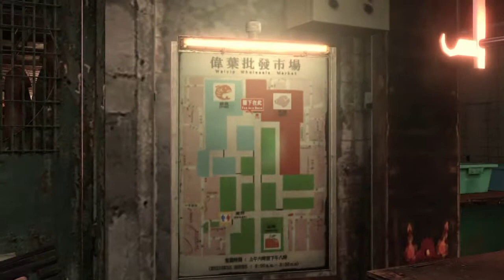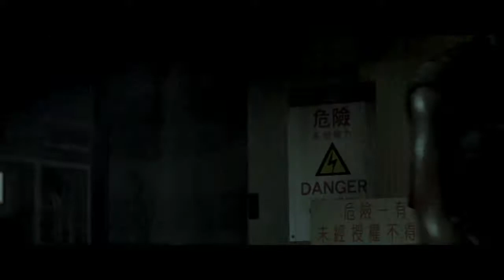Resident Evil 6 play for fun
More coming ur way